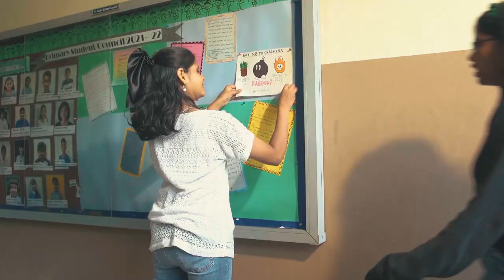NUMB Short film trailer - By Legacy School Bangalore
NUMB- a short film by Legacy's very own Pro team.

Arts is a powerful medium that provides a platform for the voiceless to voice their perspective! This movie adopts the vibrant medium of filmmaking to open up conversations around exclusion, acceptance, peer pressure, bullying, and social-emotional well-being.

Our artists have chosen a topic that's so important to talk about - “The innocent bystanders” Are they so innocent after all? Have you ever been a bystander? A mere spectator who thinks it's not up to you to create a change? Are you the one who is too afraid to speak up or too laid back to care? Or do you have it in you to start the ripple of change? Our cast tries to answer these questions and more using art as their medium!
Watch these answers unravel... Real soon! Pre-release premiere on September 2nd